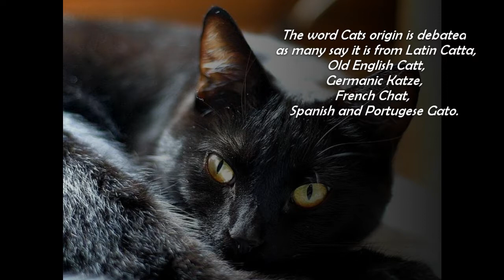Fact cat Facts about cats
Fact Cat's first Video